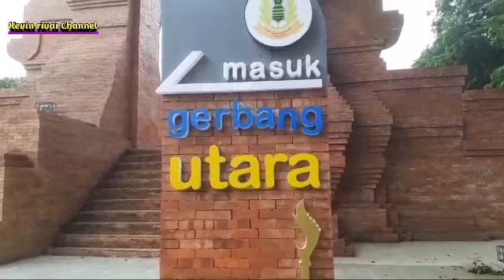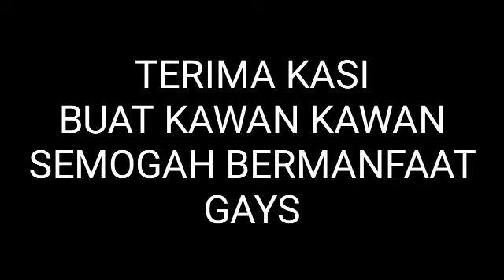alun alun sangkala buana kesepuan cirebon